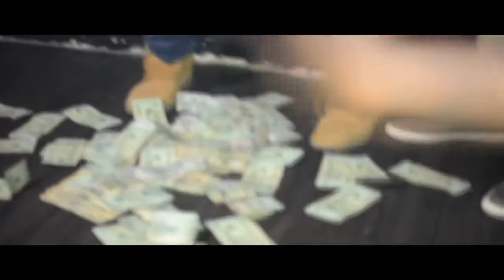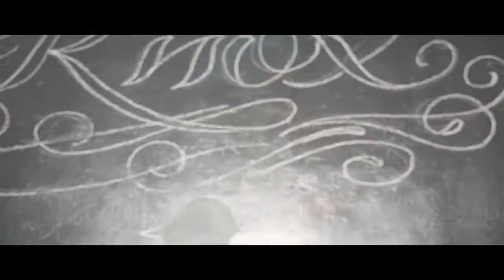Knox new music "GET IT" ......